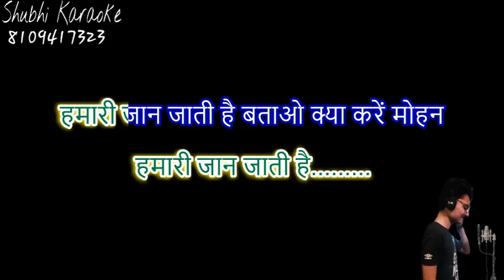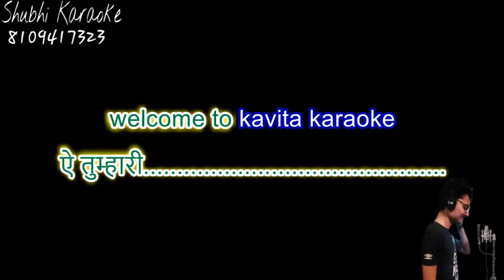tumhari yaad aati hai bhajan karaoke demo HQ